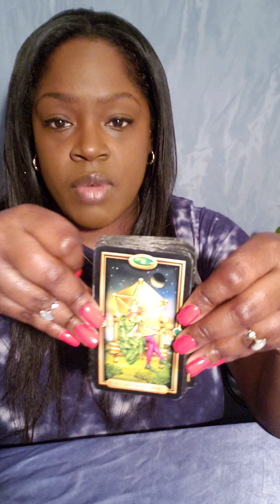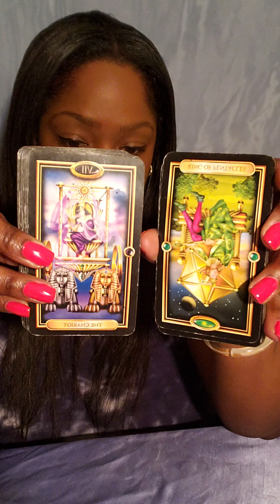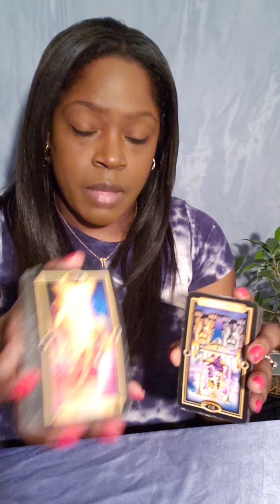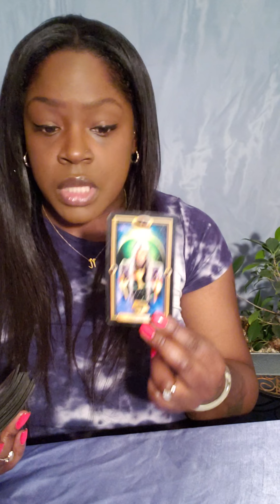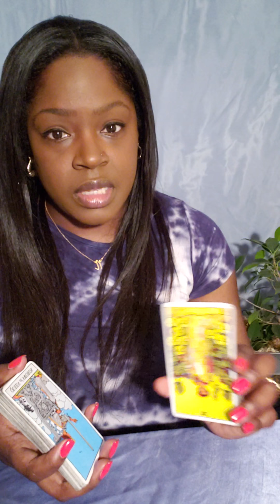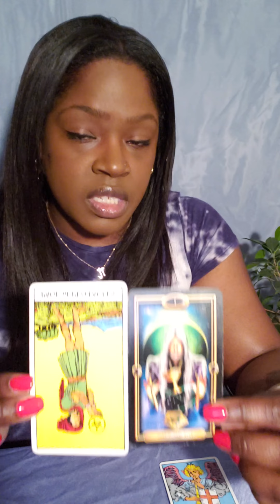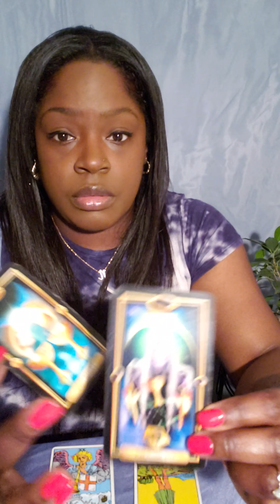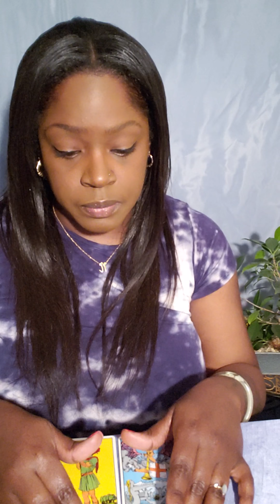🌬 Gemini Libra Aquarius Your Wish Has Been Granted 🧞‍♀️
Air Signs Weekly General Reading